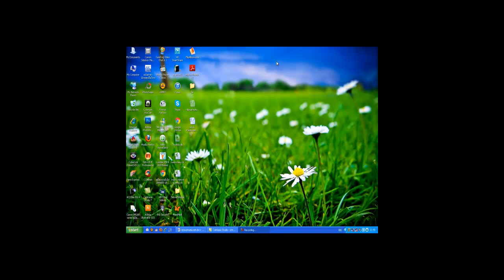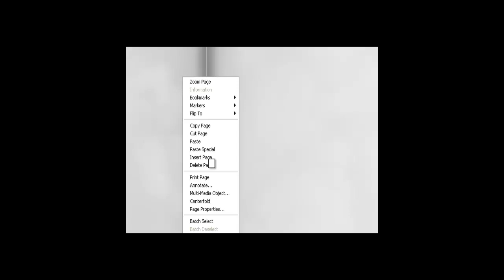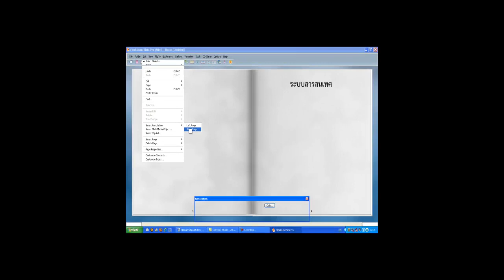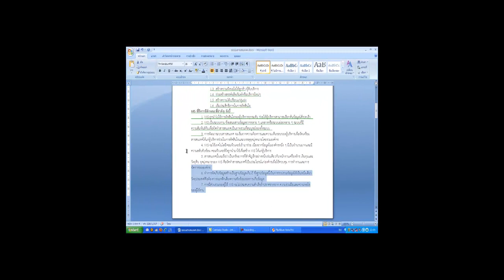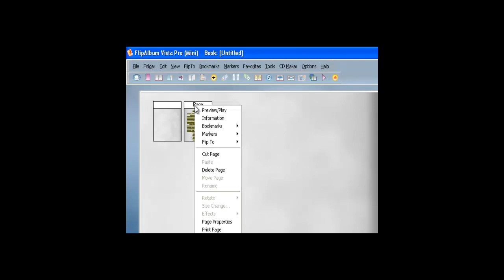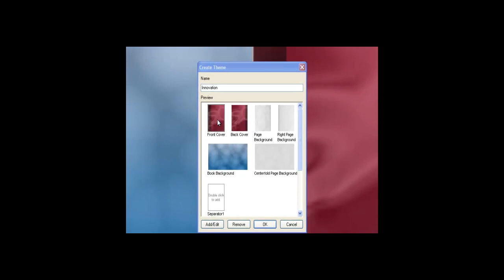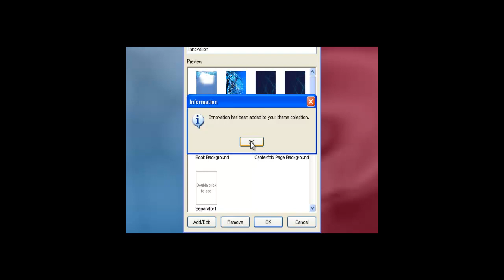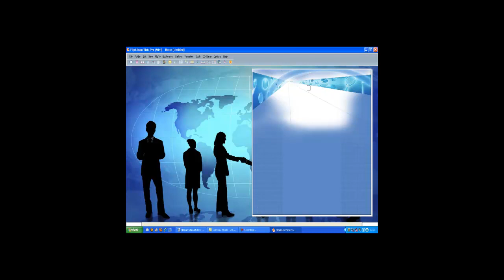FlipAlbum Demonstration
ส่งงานวิชา การจัดการนวัตกรรมและเทคโนโลยีสารสนเทศ นางสาวชณุตพร   อารยกูล 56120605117